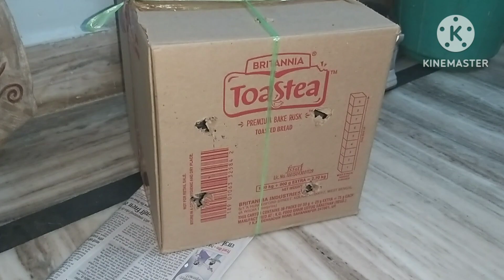Kabuter "Safe Delivery Rohtak to Teski" (Rajasthan)Topidar feb 2024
Topidaar pair (Neela Hara + Fe topidar pai
Delivered to ownwer sarsudeen Teski dist bhratpur rajasthan